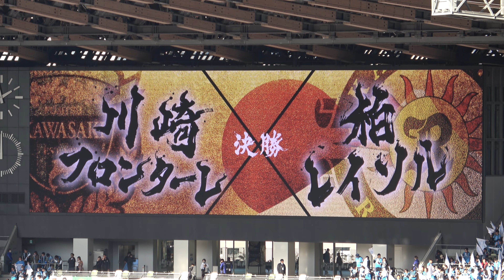【天皇杯2023】決勝 試合前セレモニー 国家独唱 現地映像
2023天皇杯 決勝
川崎フロンターレ×柏レイソル 試合前セレモニー～国家独唱の現地映像です。